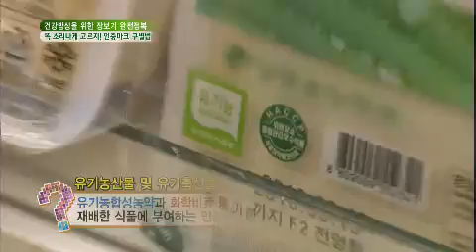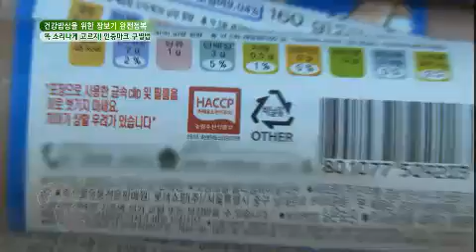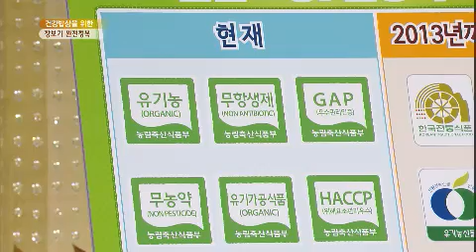무엇이든 물어보세요 - Ask Anything 20130924 # 007